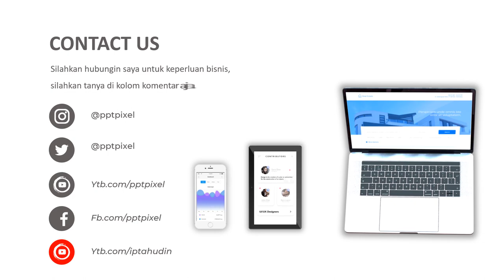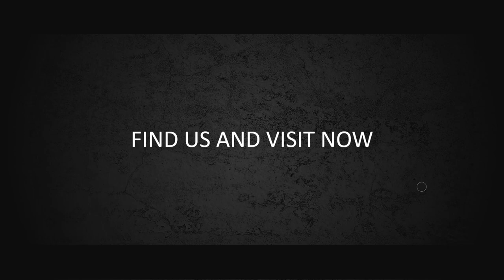Contoh Video Iklan Hijab Collection, Baju Muslim, Jilbab, Baju Syar'i, Toko Jilbab, Haul Jilbab Syar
Jasa Video Iklan Hijab Collection, Baju Muslim, Jilbab, Baju Syar'i, Toko Jilbab, Haul Jilbab Syar'i, Pashmina, Toko Online Muslimah, Iklan Instagram atau

Daftar Isi
00:00 - Jasa edit Video
00:10 - Contoh Iklan Produk
00:18 - Contoh Video Promosi
00:25 - Contoh Konten Pemasaran

By : Iptahudin
m.me/iptah